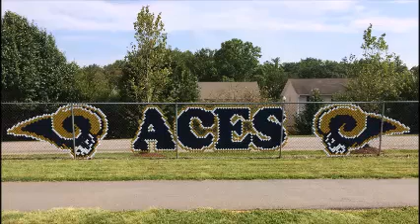Mrs. Montgomery's 4th Grade 2018 Slide Show